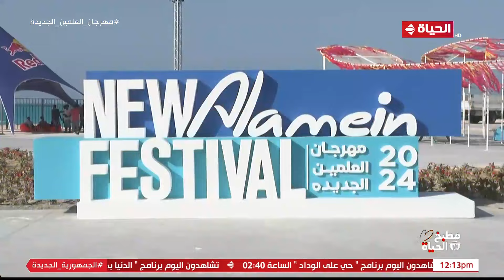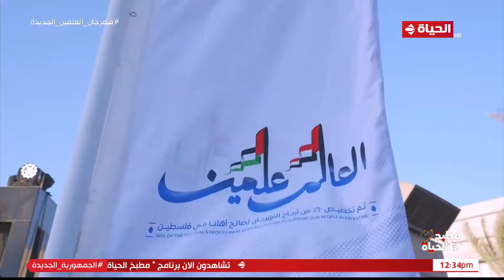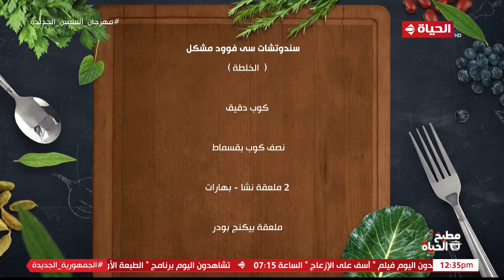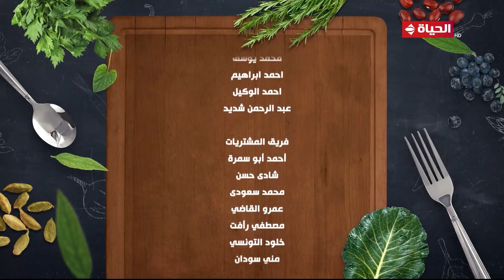مطبخ الحياة | مع الشيف آية حسني | حلقة خاصة من مدينة العلمين الجديدة | 24 يوليو 2024 - حلقة الكاملة